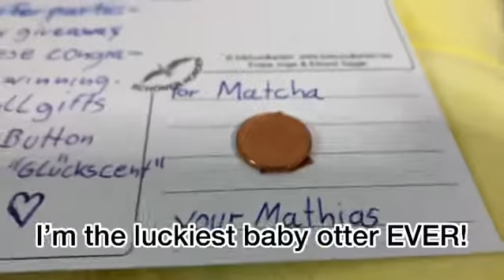Received my first ever Plushie mail!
Good morning everyone! It’s my FIRST EVER PLUSHIE MAIL!! Inside is...
- a button/pin with Mathias’ cute pic🐥
- a wonderful postcard of Germany🇩🇪
- a German coin that will always bring me luck🍀

Thank you so much again my dearest friend, Mathias. I will treasure these forever! 😘💛💛💛